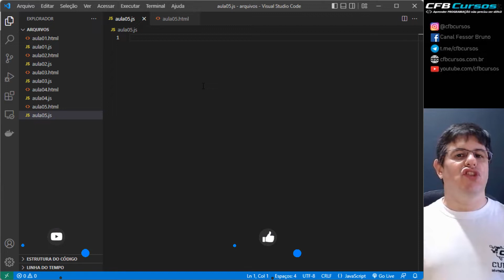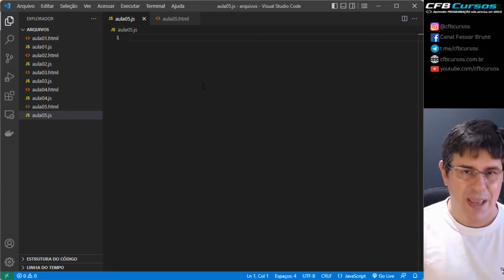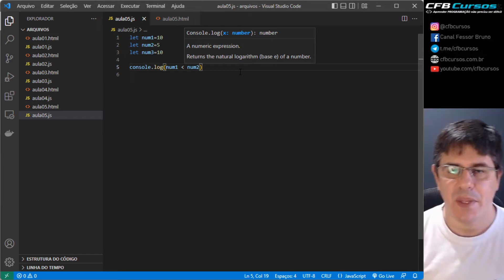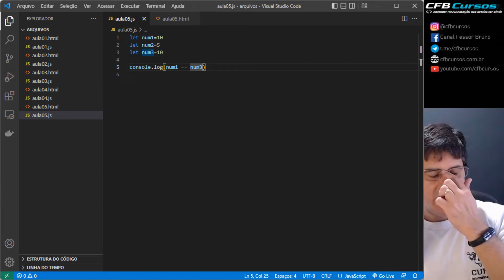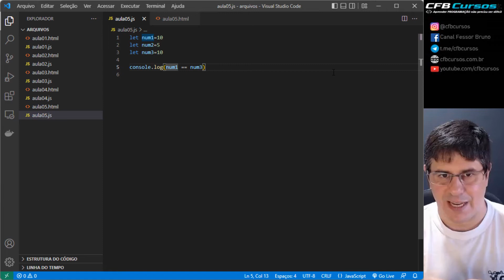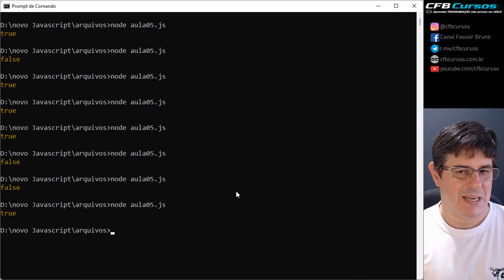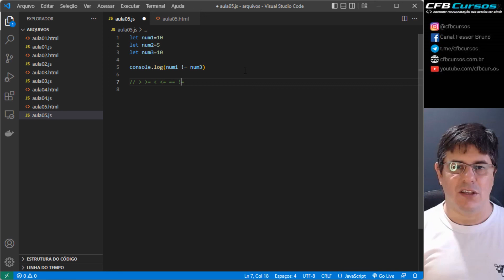Operadores Relacionais em Javascript, aprenda como usar! - Curso de Javascript Moderno - Aula 05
Hoje em nosso curso de Javascript Completo e Profissional vamos aprender sobre como usar os operadores relacionais em Jvascript.